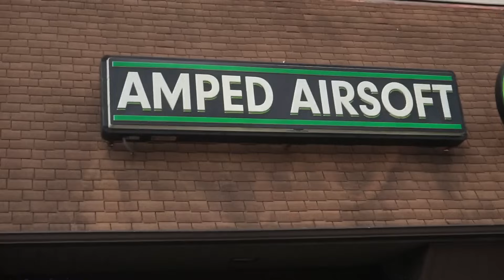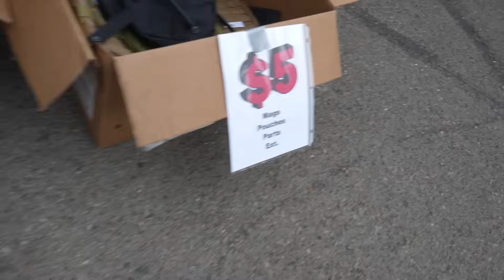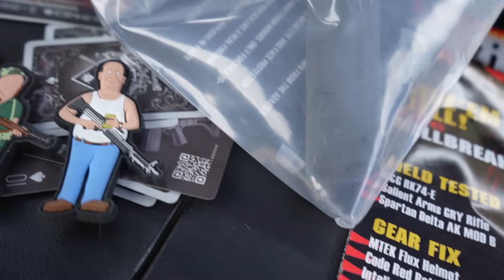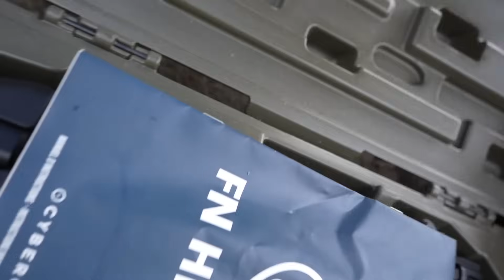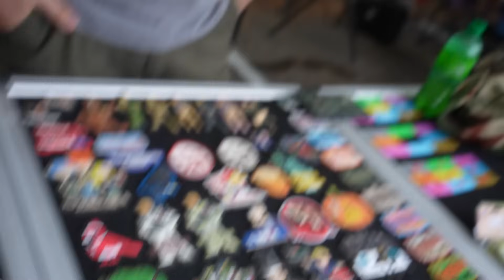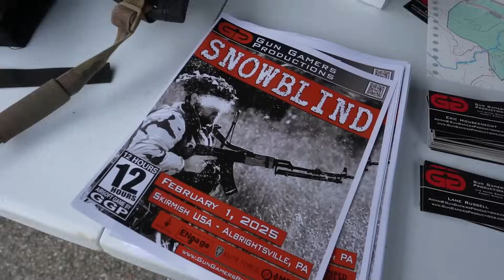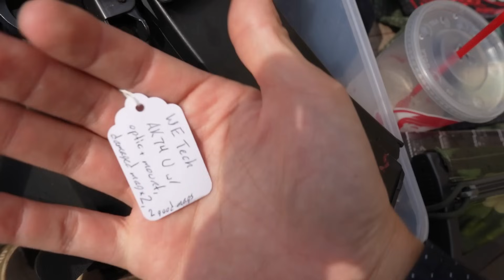My Airsoft Swap Meet Experience! - Amped Airsoft's Bolt Bash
Amped Airsoft invited me to their beautiful state to check out their store and amazing event, Bolt Bash and thanks to the amazing people walking around and manning their booths, I think I have a great video for you all.
Bolt Bash 3 was such a fun event and I would highly suggest you get yourself to the next one for a great community building experience.

Use our exclusive link every time you check out with Evike to directly support USAirsoft

Follow me everywhere like a weirdo!